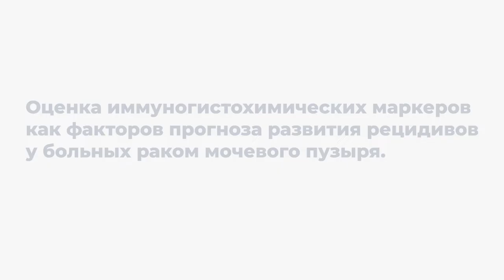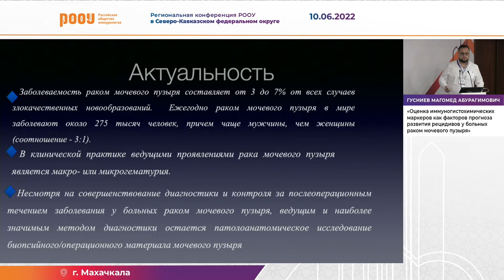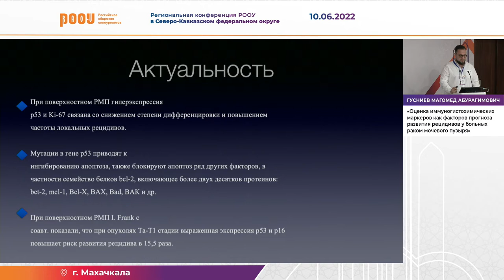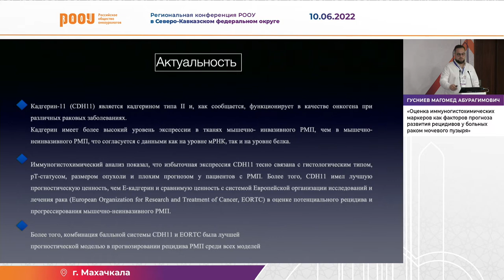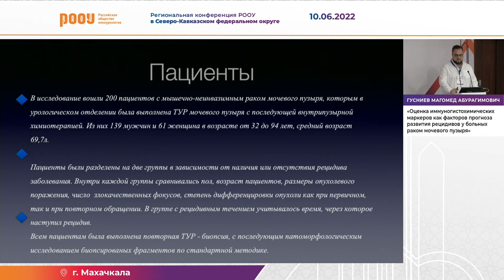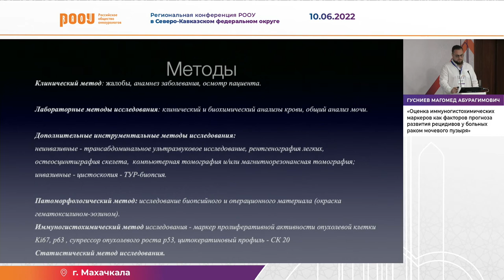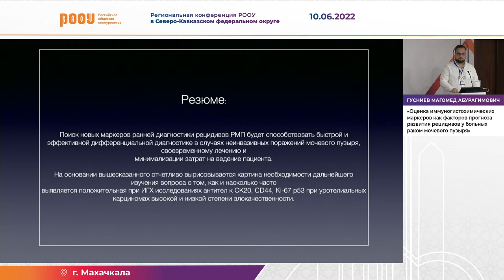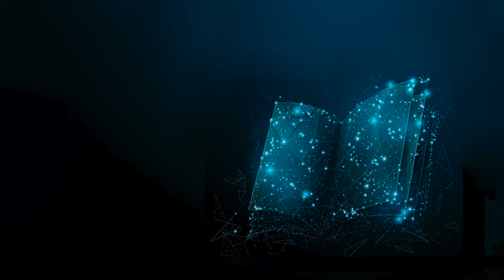Оценка иммуногистохимических маркеров как факторов прогноза развития рецидивов у больных РМП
10 июня в рамках Региональной конференция РООУ в Северо-Кавказском федеральном округе в г. Махачкала Гусниев М. А. представил доклад на тему: "Оценка иммуногистохимических маркеров как факторов прогноза развития рецидивов у больных раком мочевого пузыря".

✅ Эксперт:

👨‍⚕️ Гусниев Магомед Абдурагимович, уролог, маммолог, онколог, сеть поликлиник “Целитель”, г. Махачкала.